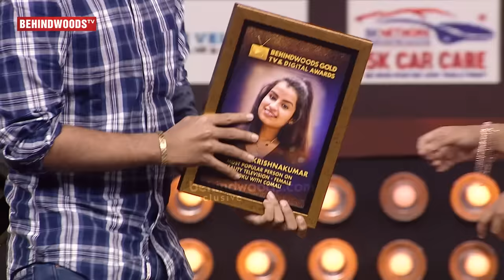Crush Ashwin-க்கு OK சொன்ன Sivaangi Parents😍"எல்லாமே கடவுள் Setting தான்"❤Sivaangi Dance with Pugazh